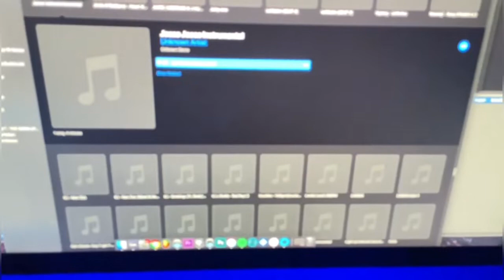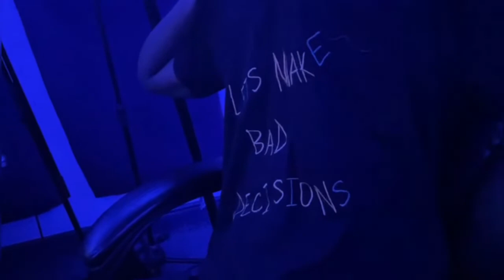Joose Joose: A conversation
Joose Joose out soon

Moods & Facts EP in the way